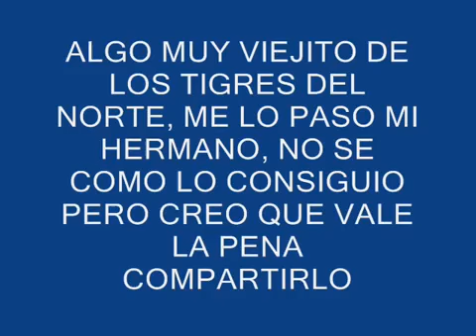Tigres del norte